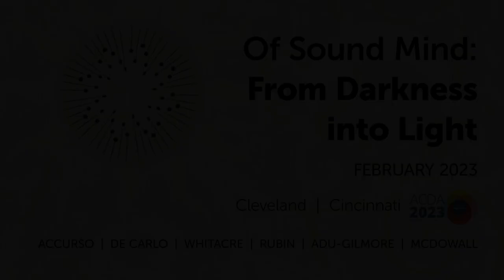Cleveland Chamber Choir: "Into the Orange" by Giulio De Carlo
Acting Artistic Director Gregory Ristow conducts Cleveland Chamber Choir in a performance of “Into the Orange”; music and lyrics by Giulio De Carlo (b. 1981).

Recorded LIVE on Sunday, February 19, 2023 at Maltz Performing Arts Center.

In de Carlo’s words, "Into the Orange" 'gives voice to my son, a nonverbal child suffering from an autistic spectrum disorder, telling his suffering and his hopes.' When de Carlo’s son started communicating with him through writing, he told his farther that 'Orange locates me in the void and desert of my feelings,' and so the color orange became the way for both father and son to describe suffering. The work contrasts a first section of his son’s imagined confusion, pain, and isolation with a second section (beginning with the words “sweet and warm”) of familiar communication, attention, and mercy, which leads to a feeling of acceptance. - Charles Edward McGuire

TEXT:
Into the Orange I fell, and there I got lost.
Chained to walls of solitude I waited for the light again.
Confused noises around me, no one listening to my cries.
Oh, great heaven hiding the way home among the stars.
Hast thou no mercy for my pain?

Suddenly a Voice that I did not know called my name.
She was so sweet and warm that I thought she was the sound of life.
“Take me away, from this ocean of Orange! Take me away,”
This was my prayer.
She said no more words, but smiled at me.

Cleveland Chamber Choir: More Than Music